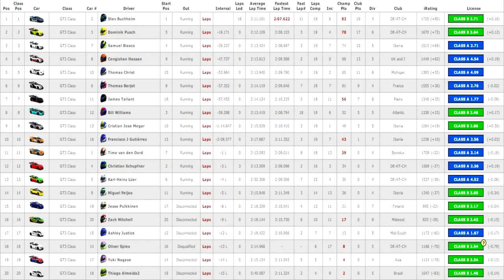iRacing - Blancpain Highlight @ Road America - S03 - 24.06 .2015